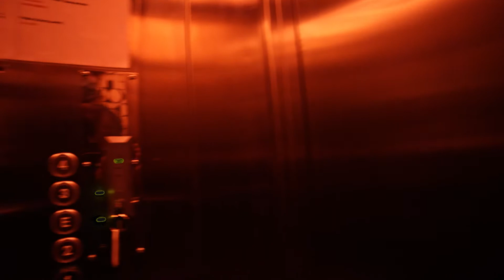KIERROT: Jari Ysäri: Nyytit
Sukupuolisessio kysyy, miten sukupuolta esitetään ja sukupuoli esiintyy eri esittävien taiteiden lajeissa. Tapahtuma on keskusteleva etäsessio, jonka aikana katsotaan videomateriaalia ja käsitellään aihetta yhdessä osallistujien kanssa.

Gendersession asks how gender is represented and gender presents itself in different performing arts. The event is a discursive online session during which the organisers and the participants watch video and discuss the topic together.

Esiintyjä / Performer: Jari Ysäri
Pukusuunnittelu: / Costume design: Csilla Szlovák
Puvustusapu / Costume help: Enna Paavilainen
Hammasraudat / Teeth grills: Sandra Marins
Valosuunnittelu / Light design: Essi Santala
Kuvaus & editointi / Filming & editing: Heikki Järvinen
Musiikki / Music: Trilogia feat. Iso H, Uniikki, Timo Pieni Huijaus, Elastinen, Tasis & Andu - Nyytit 2k7

Pysy ajan tasalla Cirkon ohjelmistosta ja mielenkiintoisista tuotannoista,